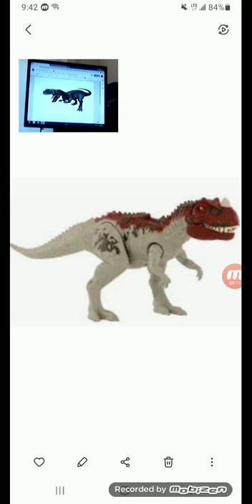Jurassic Park Ceratosaurus Sound Effects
These R The Sound Effects 0f The Ceratosaurus From Jurassic Park Enjoy